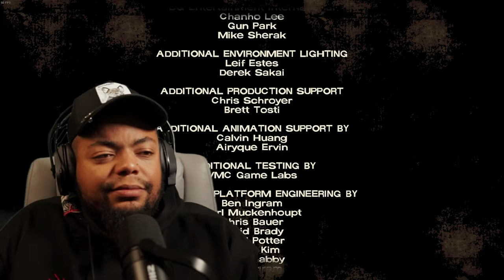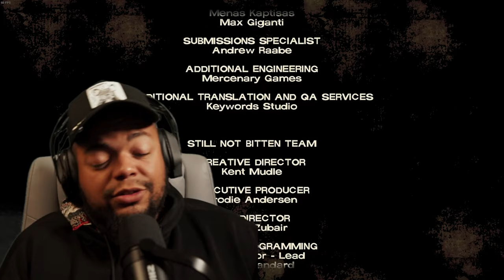Kenny's Drunk and I'm Gonna Cry! / The Walking Dead: The Telltale Definitive Series / Season 1: Ep 4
Game: The Walking Dead: The Telltale Definitive Series

Timeline:
0:00 - Intro
0:42 - Game Start
2:21:44 - Final Thoughts - Outro